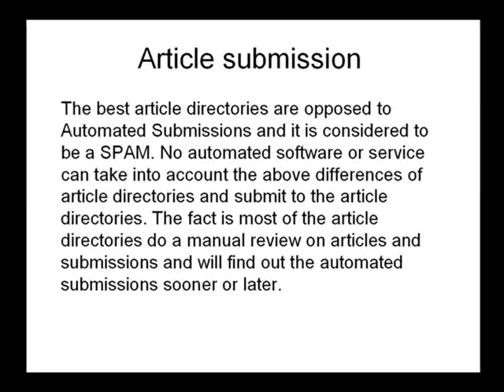article submission companies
Very few search engine optimization techniques work as effectively as article submission. Article submission is a classic procedure of submitting an article to an article submission website or an article directory. It is done to gain precious traffic to your website, and to accumulate valuable links that can help in improving the website's position on search engine rankings.